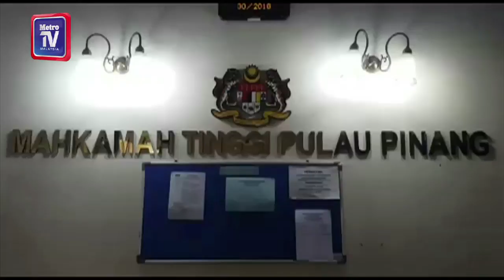Keputusan representasi Guan Eng sehingga September